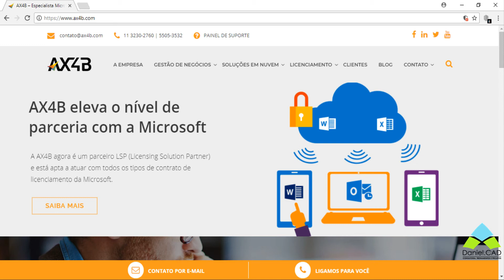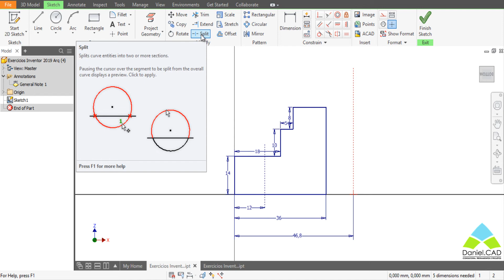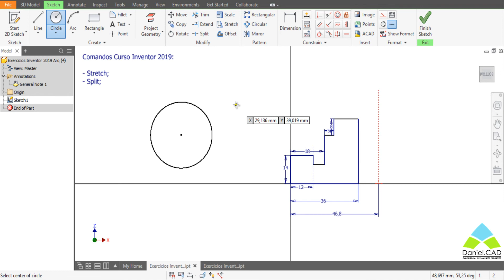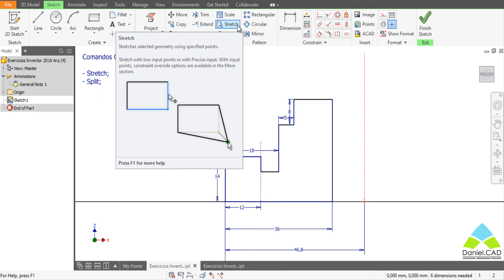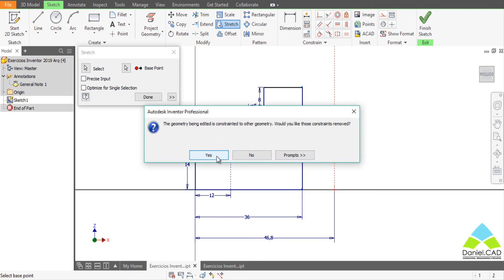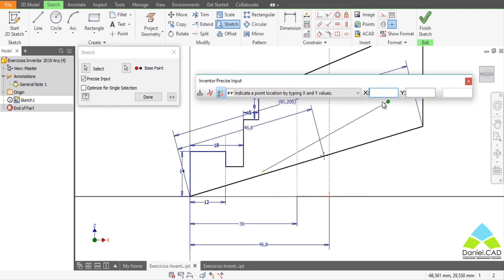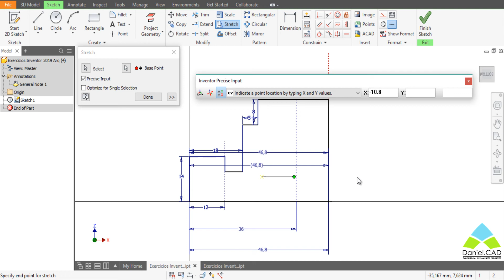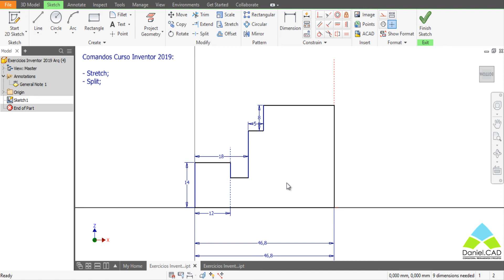Aula 08 | Inventor 2019 | Stretch e Split